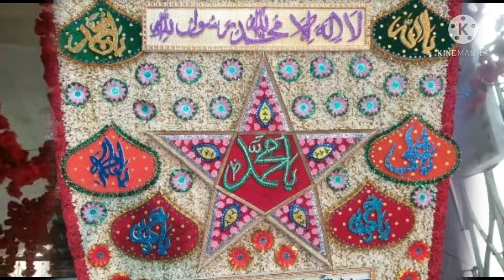Urs sharif Hazrath Aman maaji Hayder Ali baba kodpali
Shahi Brothers Qawal Ali Imran Ali Irshad
koadpali dargha
aman maaji hyder ali baba
yaldur kodpali dargha
Shahi Brothers Qawal kolar
Shahi Brothers Ali Imran Ali Irshad
kodpali dargha qawali